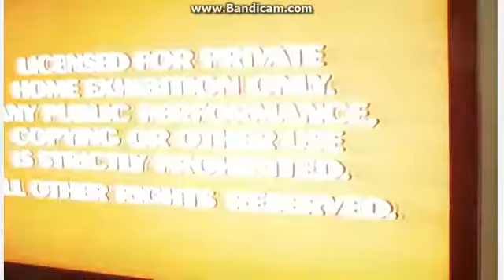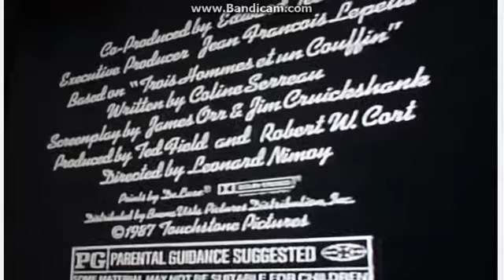Opening to Good Morning Vietnam 1989 VHS using the JVC DVD/VCR Combo TroFan1012IsBack)